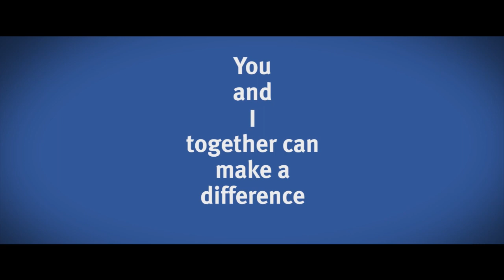Retired & Senior Volunteer Program (RSVP)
The Retired & Senior Volunteer Program (RSVP) engages adults, age 55 and older, in volunteer service.  By investing time, these volunteers are a key contributor in solving problems in our community. Their life experience, knowledge and skills are valuable in making a difference to others.